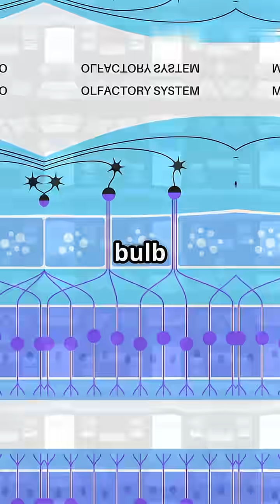The Human Nose Can Remember 50,000 Scents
👃 Your nose is a memory machine! 🧠✨
Believe it or not, the human nose can remember up to 50,000 different scents — from fresh rain to your favorite food.
That’s why certain smells instantly take you back to a moment, a place, or a person. Crazy, right?

💡 Fast facts to feed your brain